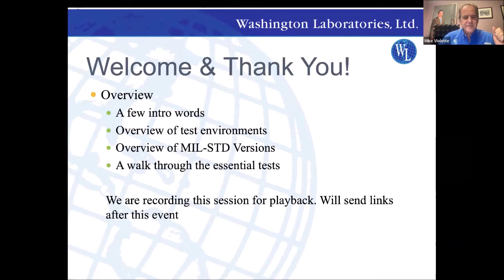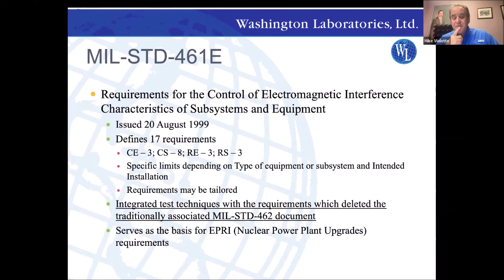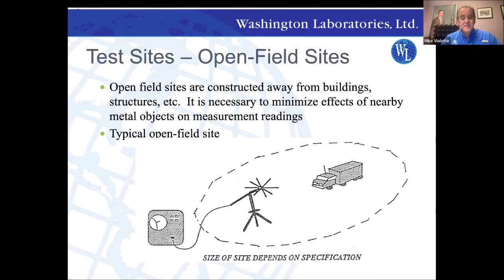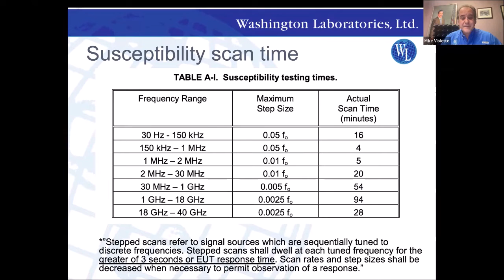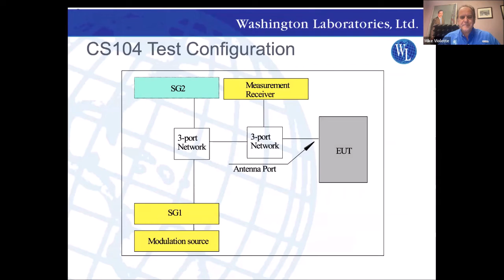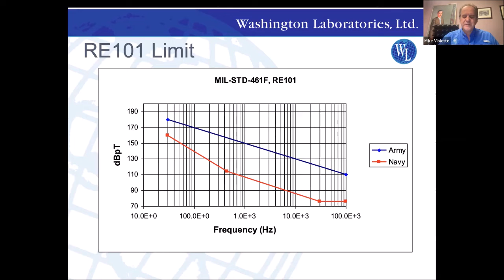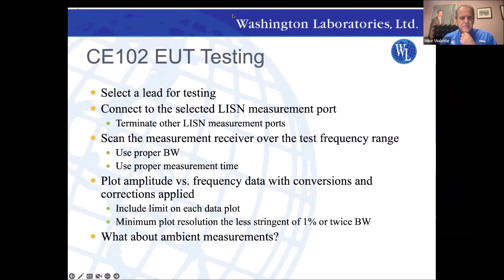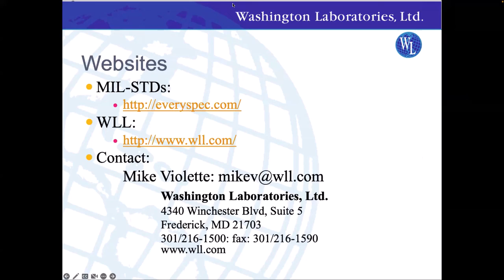Fundamentals of MIL STD 461 27 Sept 2022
Military and Aerospace Systems must comply with Electromagnetic Compatibility (EMC) requirements. MIL-STD-461 is applied to Department of Defense (DoD) procurements for equipment and subsystems.

MIL-STD-461G Testing encompasses a wide variety of test methods for Military and Aerospace Systems such as; Surface Ships, Submarines, Army Aircraft (Flt Line), Navy Aircraft, Air Force Aircraft, Space Systems (Launch), Army Ground, Navy Ground, and Air Force Ground.

This webinar covers the fundamentals of MIL-STD-461 testing.  Presented by Mike Violette.